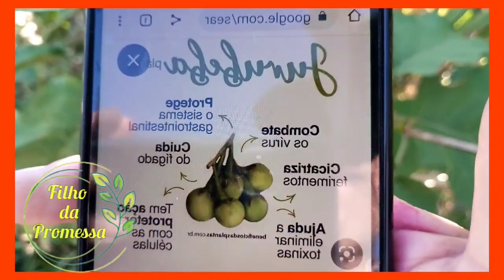Grandes benefícios da Jurubeba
uma planta tão comum e pode resolver vários problemas da saúde